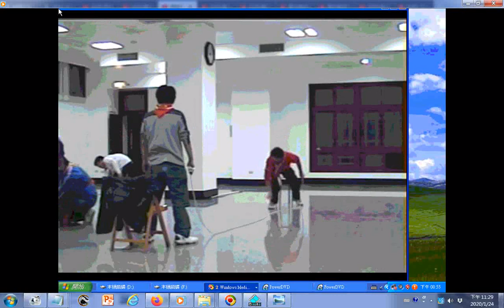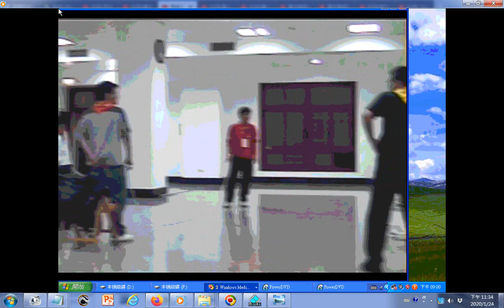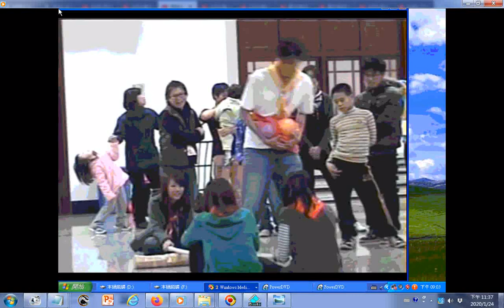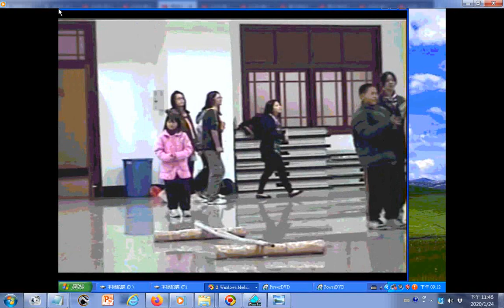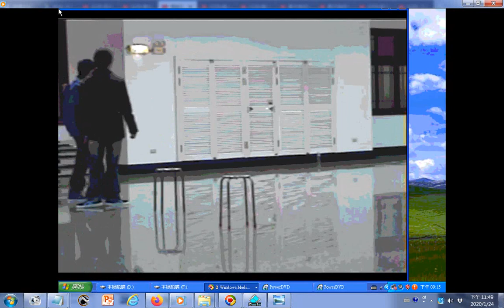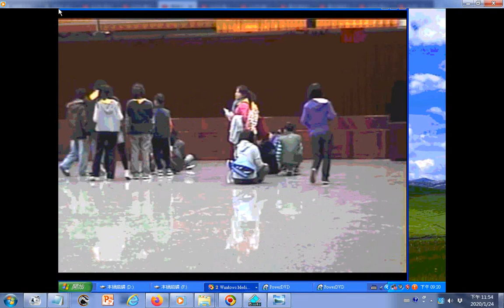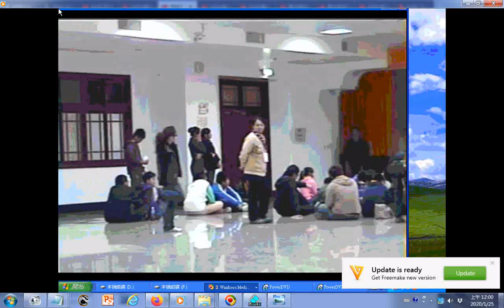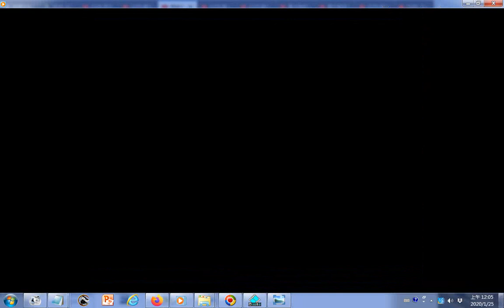20110129高中冬令營 1 神源山莊義和聖堂 義和的名稱源自麻豆道場開仙佛班所批的聖訓+附加的聲音是 活佛恩師慈訓 活佛老師慈悲解說三寶心法+3 Treasures英文三寶 發一崇德前賢版..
(女聲)(中英文對照)  有求孔孟聖道三寶心法就不枉費今生來世間。世間財世間用--生不帶來，死不帶去，或是給以後不相識的人用，但是得三寶心法卻能帶著走，在世能逢凶化吉、躲劫避難、改變命運，壽終能超生了死，離苦得樂，智者切莫入寶山而空手回。